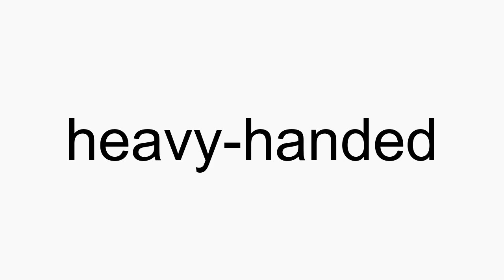How to pronounce heavy-handed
heavy-handed American English pronunciation. How to pronounce heavy-handed correctly. How to say heavy-handed in proper American English.